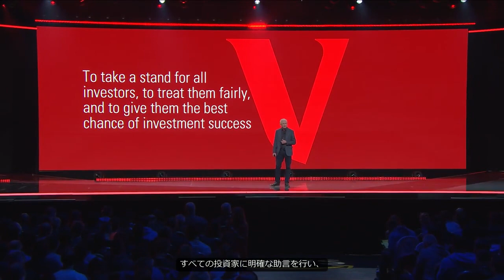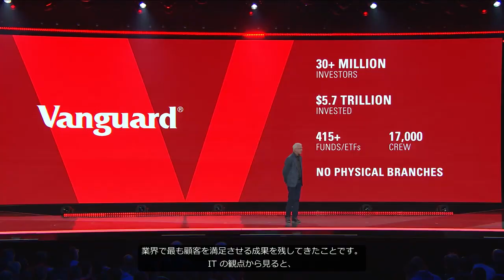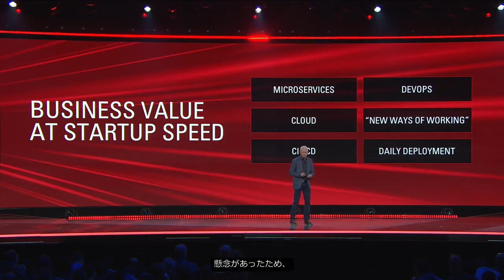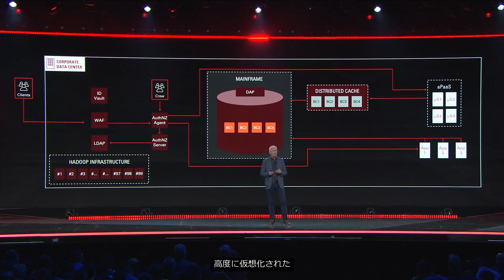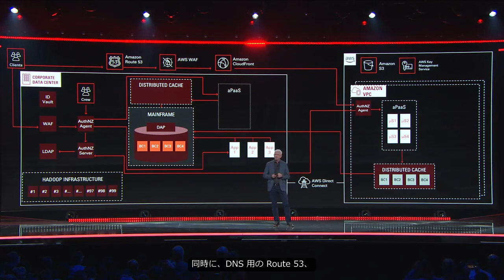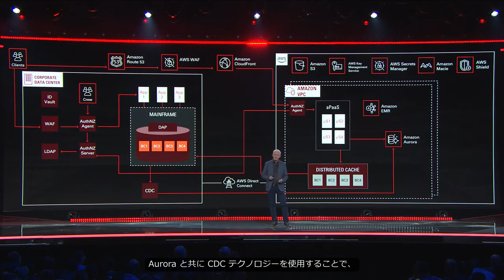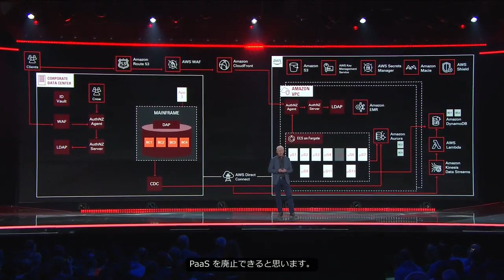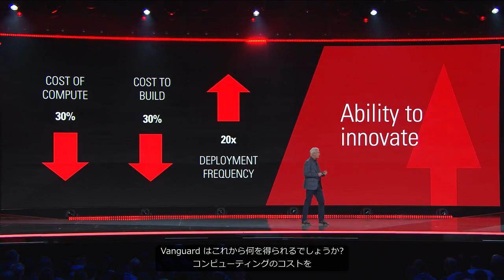AWS re:Invent 2019 基調講演 Vanguard Jeff Dowds氏 (日本語字幕）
VanguardのIT Executive であるJeff Dowds氏が、2015年のre:Invent参加を契機に、プライベート・クラウド戦略からパブリック・クラウド戦略へ転換し、ほぼ全てのワークロードをAWSへマイグレーションしたお話をします。

金融のサービスの詳細は をご覧ください。